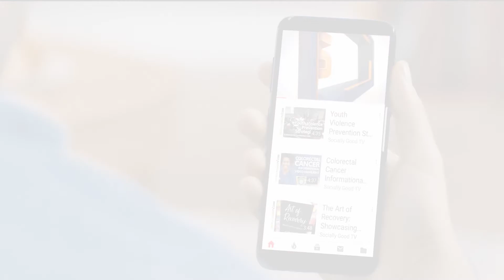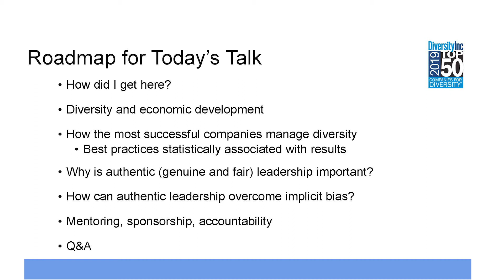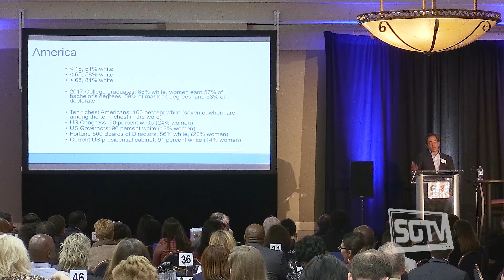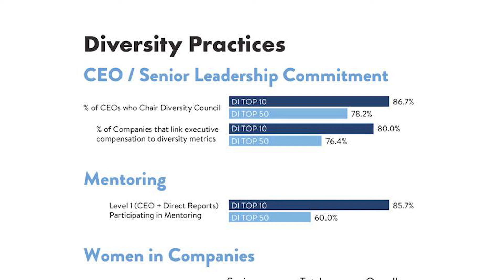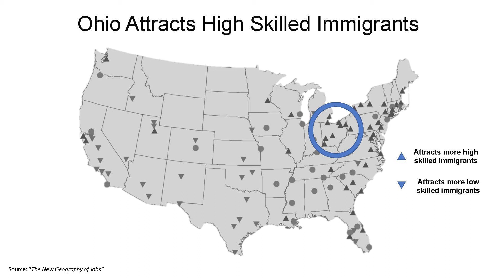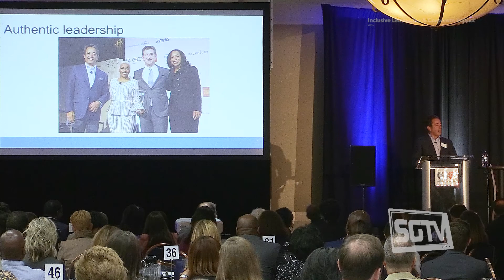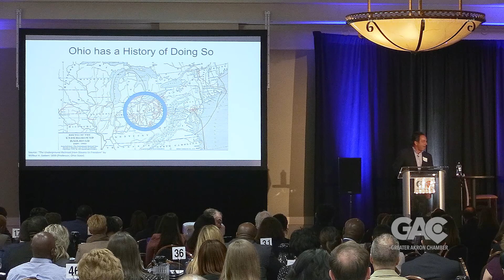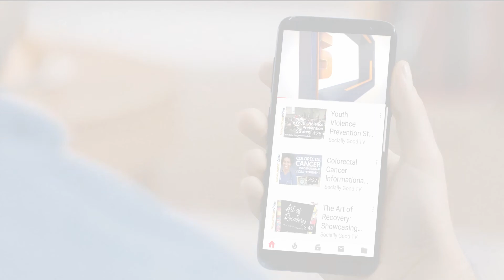Inclusive Leadership & Corporate Impact with Luke Visconti | Greater Akron Inclusion Summit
"Keynote Speaker, Luke Visconti, Chairman and Founder of Diversity, Inc. has spent more than twenty years shaping strategy and action with the country’s top companies and has seen how the very best are transforming their organization’s performance by leveraging diversity and inclusion.

Visconti shared his experience helping Fortune 500 companies and provided insight on ways businesses can leverage their experience to drive change in our own businesses and community."